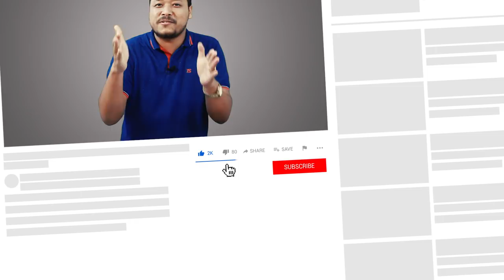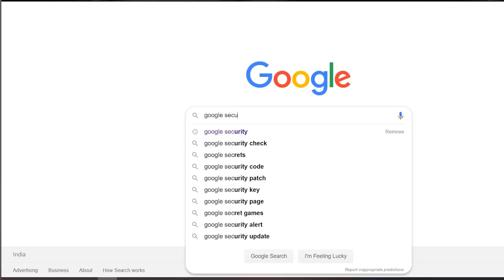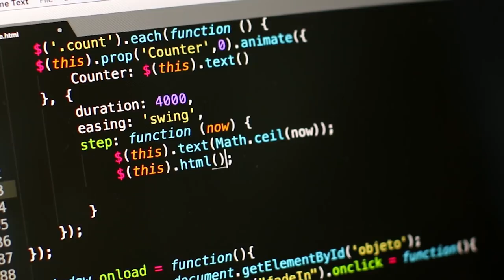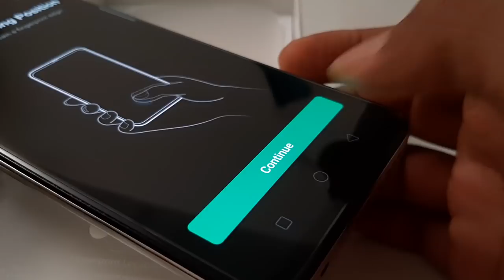মোবাইল হেক ? Secure your Mobile Phone from Hacking in Assamese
Nowadays every smartphone user keep all their personal information in Smartphone, do you know your smartphone can be hack if you not secure your account and mobile phone here in this video i have point out many important Tips and Information how to secure your smartphone from hacking in Assamese.

Topics Solved -
how secure your smartphone
how to secure your smartphone from hackers
how to secure your android smartphone
how to keep your smartphone secure
how to make your smartphone secure
tips to secure your smartphone
5 tips to secure your smartphone
10 steps to secure your smartphone